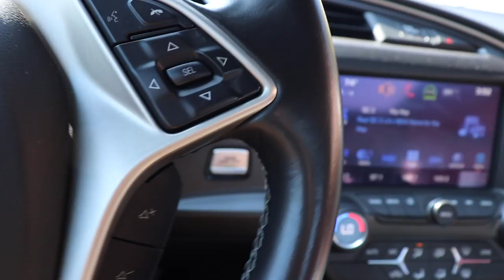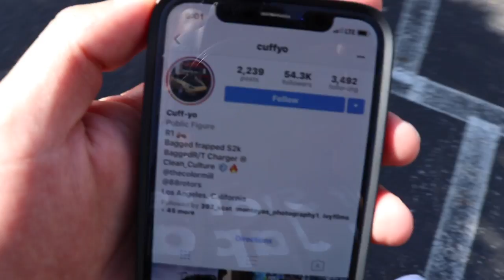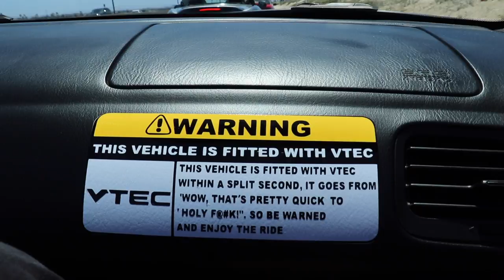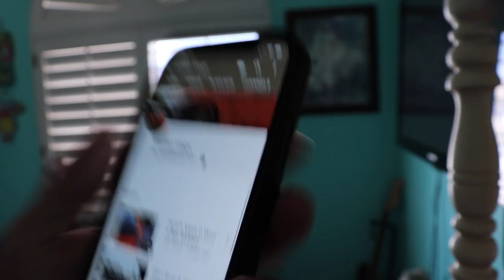S2k's Takeover I.E (Mustang Is Back)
1. Share me on your story (24 hours) +2Tag me!
2. Share me on your profile (24 hours once a week) +4 Tag me!
3.Share me once a week to get your chances to win +2
Winner is announced exactly at 1K giveaway can make your car look different any design you want for free. GoodLuck